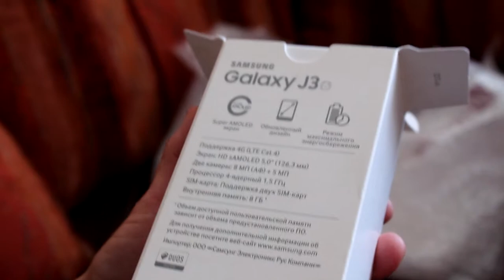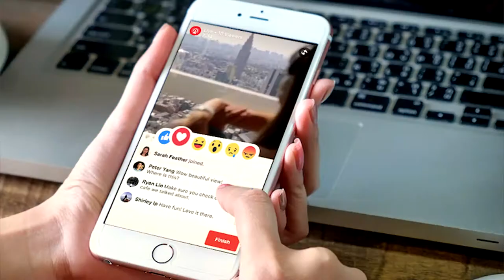Мой смартфон Samsung Galaxy J3 подарок от компании Armelle Олеся Селезнева